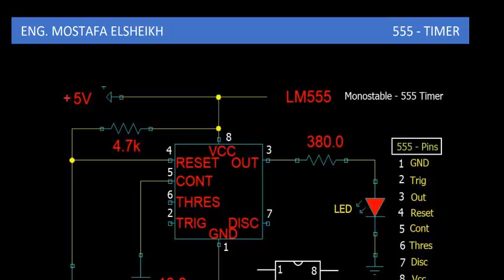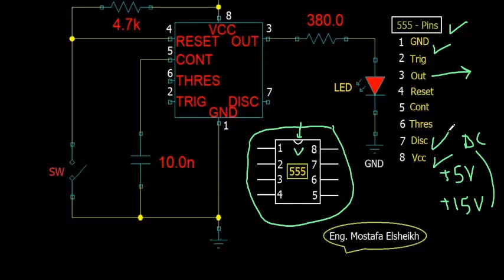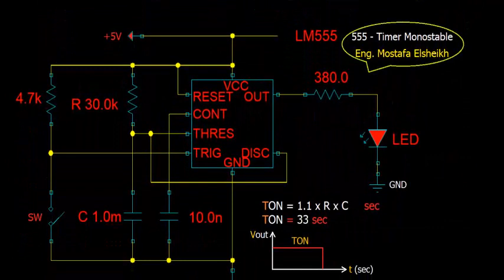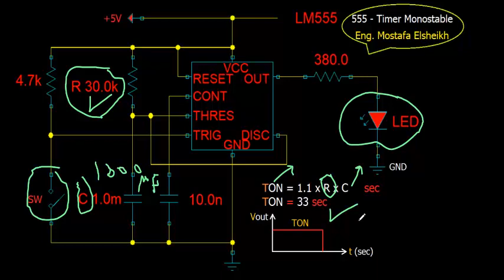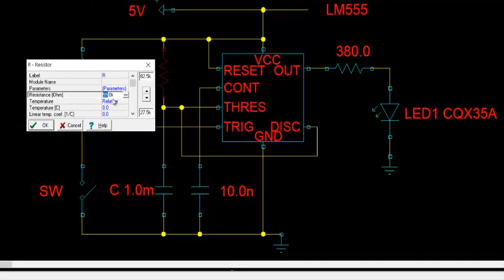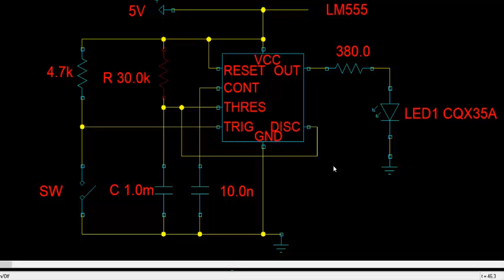timer 555 - OFF delay l انارة السلم اتوماتيك وتطبيقاته - الجزء الاول